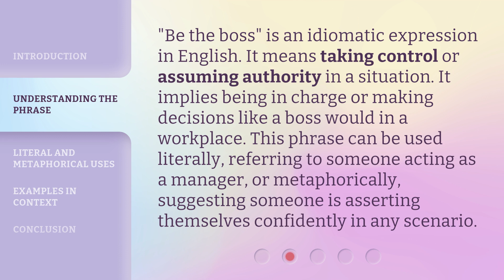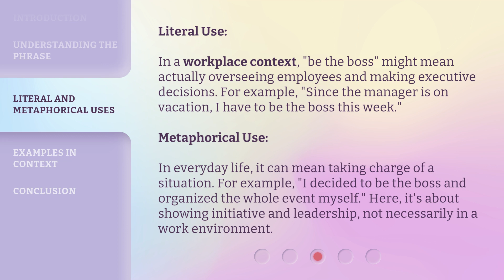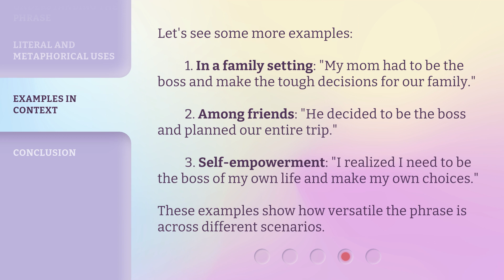Be the Boss: Mastering the Phrase in English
00:00 • Introduction - Be the Boss: Mastering the Phrase in English
00:31 • Understanding the Phrase
00:58 • Literal and Metaphorical Uses
01:35 • Examples in Context